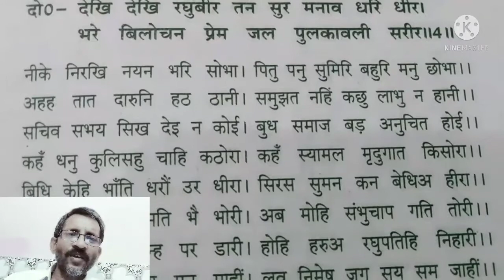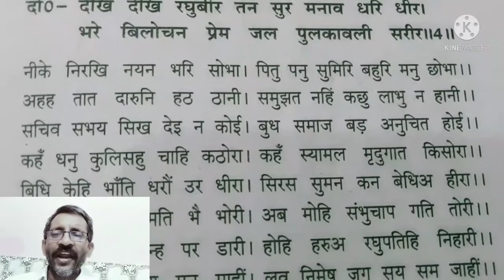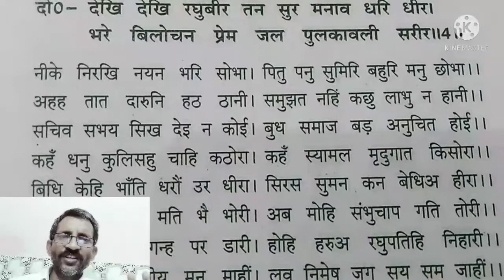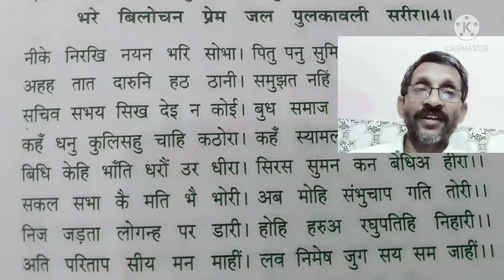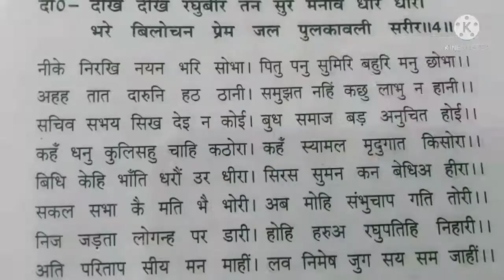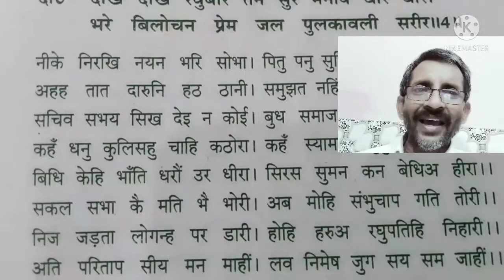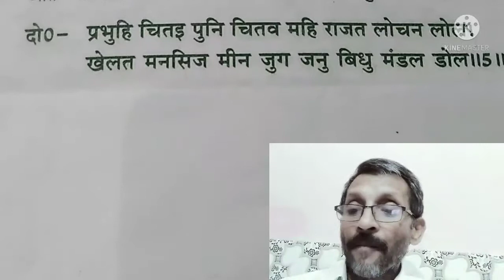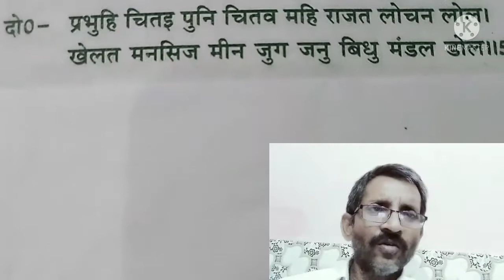SPG classes कक्षा 10 हिंदी (धनुष-भंग) देखि देखि रघुबीर तन......